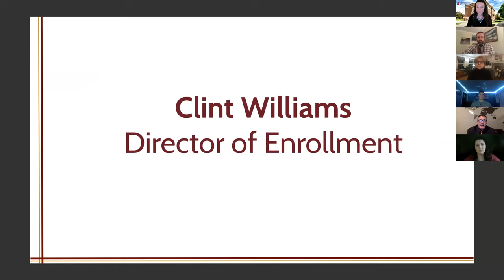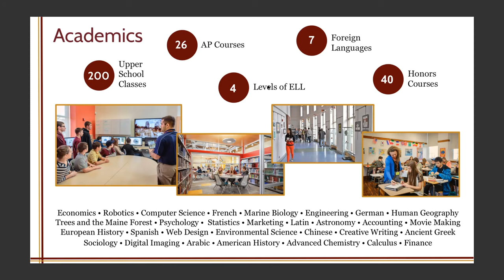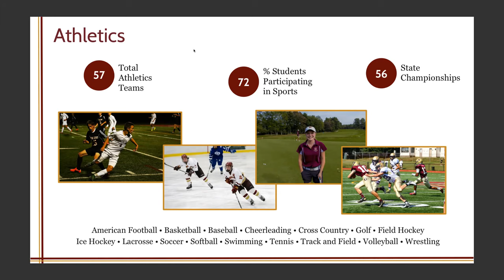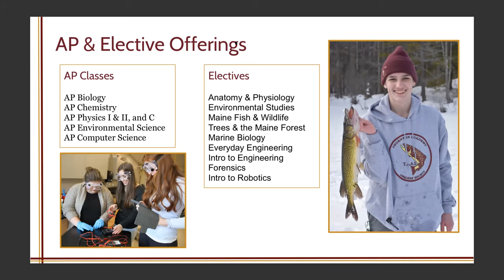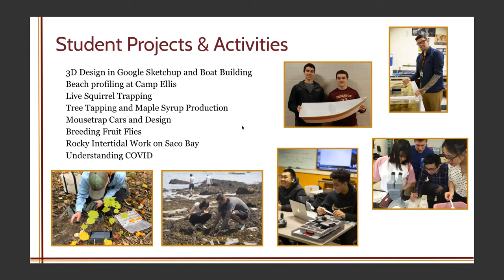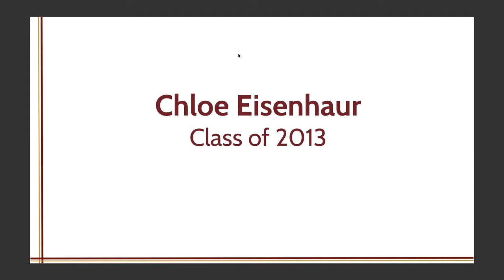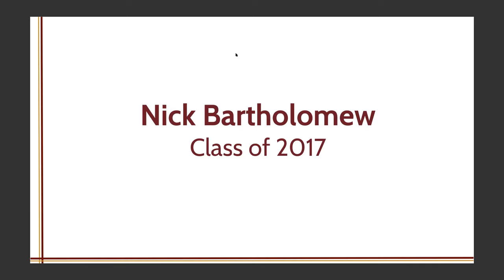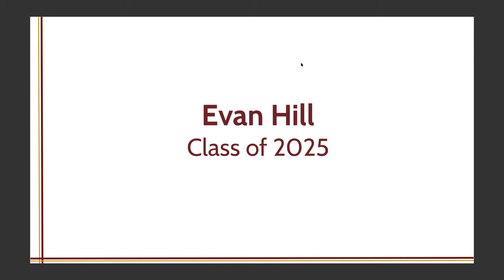Virtual Open House - STEM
Today's video features our STEM program, which offers a wide breadth of high end, hands-on opportunities to our students, preparing them for a career in our changing world.

Also, make sure to check our next Virtual Open House, happening on March 3rd at 7 p.m.!